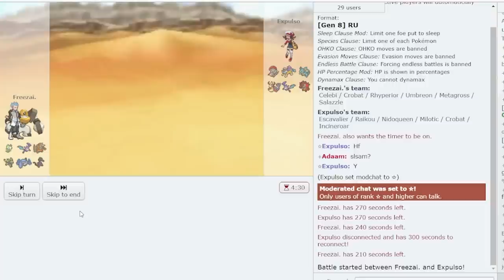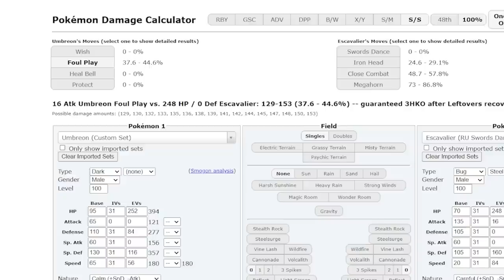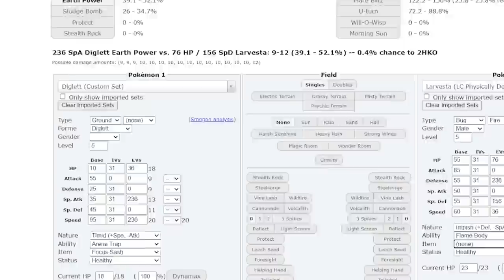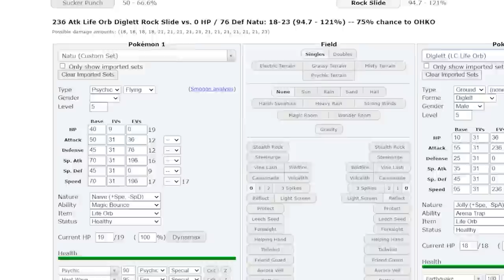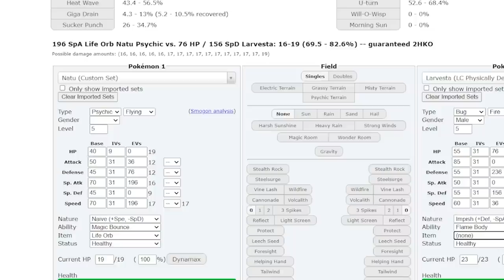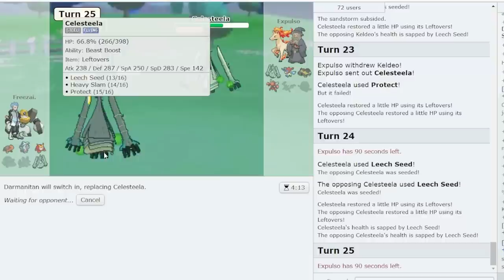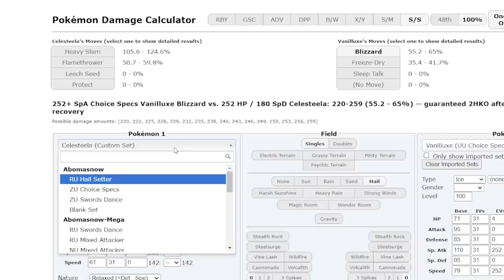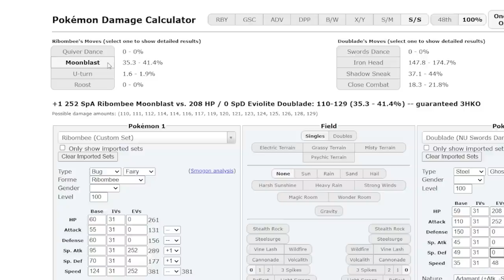How I Did in Smogon's Grand Slam's Top 16 Round